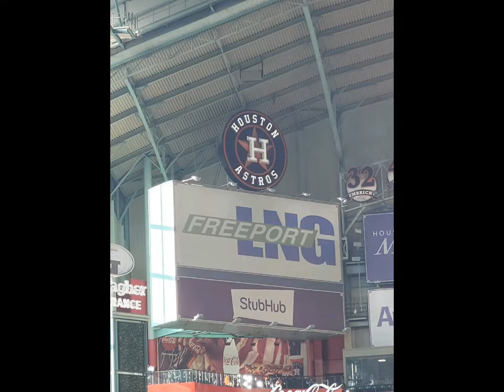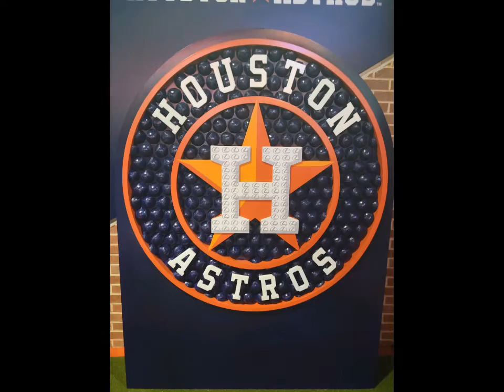Houston Astros Minute Maid Park